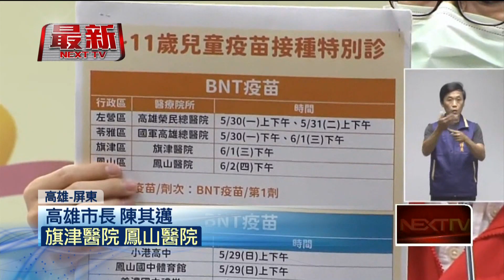疫情燒南部！ 高屏家長「凌晨3點」排隊搶打兒童疫苗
疫情延燒從北部蔓延到南部，高屏地區的家長好憂心，紛紛帶著家裡小朋友趕緊施打疫苗，屏東和高雄各地接種站都出現排隊人潮，而高雄市長陳其邁今（28）日也宣布，開放了9處的兒童BNT疫苗接種站的預約名額，接下來也會有校園接種，期盼可以讓各個孩童都能到疫苗。